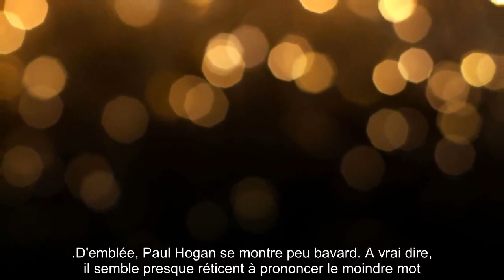✅ VIDEO – Michel Drucker, son interview-cauchemar avec un acteur fatigué : « Vous vous en tamponnez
✍ Dieu vivant du paysage audiovisuel français, connu de tous dans l'Hexagone, Michel Drucker n'a pas toujours eu droit à tous les égards de la part de ses invités étrangers.  Ce 19 janvier, sur l'antenne de France 2, Laurent Ruquier et ses invités des Enfants de la télé se sont donc amusés à revisionner les images de l'une des interviews les plus mémorables de la carrière de l'animateur au fauteuil rouge.  Un entretien mené en 1988, dans l'émission Champs Elysées, face au célébrissime Paul Hogan, acteur australien aux manières parfois surprenantes, venu effectuer la promotion du blockbuster Crocodile Dundee, dont il incarnait alors le rôle principal.  .D'emblée, Paul Hogan se montre peu bavard. A vrai dire, il semble presque réticent à prononcer le moindre mot.  Assis à la droite de Michel Drucker, son fameux chapeau orné de dents de crocodiles sur la tête, l'Australien daigne tout juste serrer la main de son hôte sans pour autant répondre verbalement à ses salutations.  Au fil de la con ...